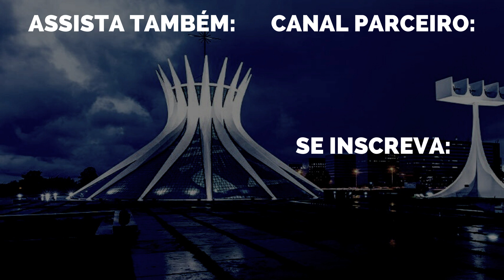As eleições para o Senado pelo Pará (1982-2018)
NOTA: Foi usado o jingle do Mário Couto de 2014 para representar a eleição de 2006.

0:00 - Hino do Pará
1:08 - Mário Couto 2006
2:01 - Flexa Ribeiro 2010
3:16 - Jader Barbalho 2010
4:16 - Paulo Rocha 2014
5:32 - Jader Barbalho 2018
6:22 - Zequinha Marinho 2018